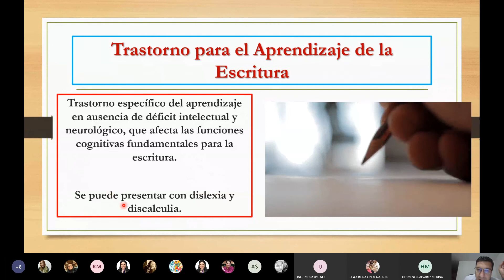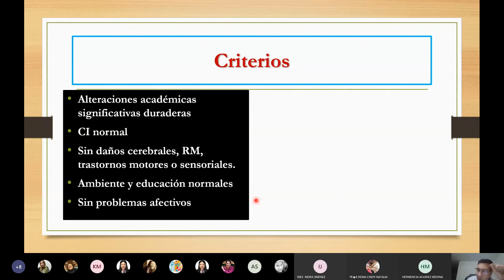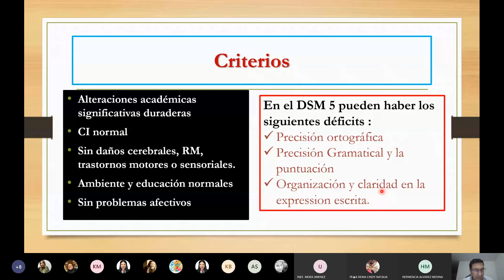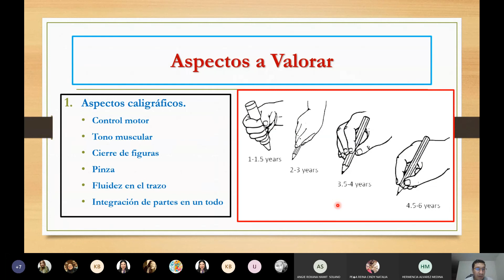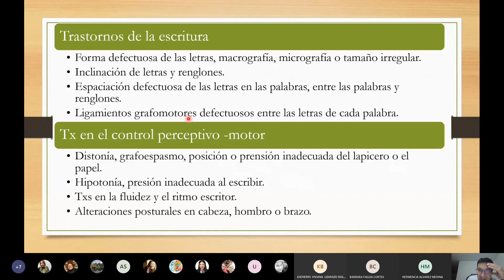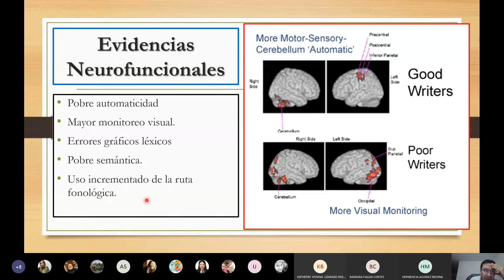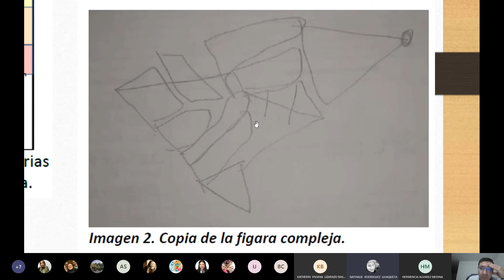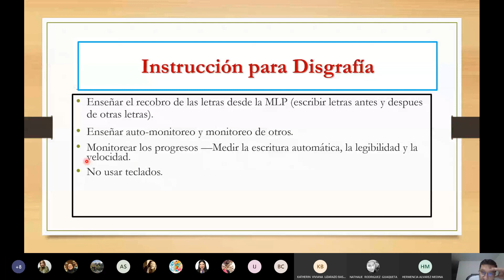Trastorno para el Aprendizaje de la Escritura